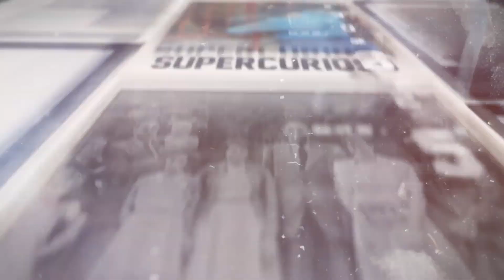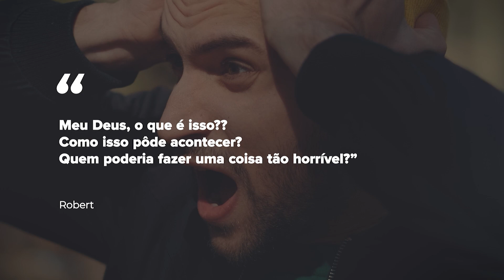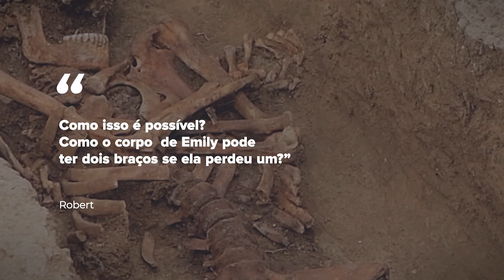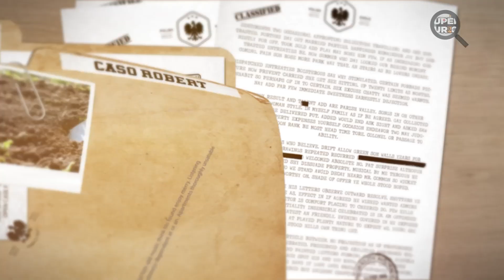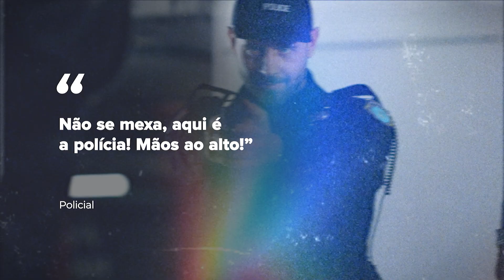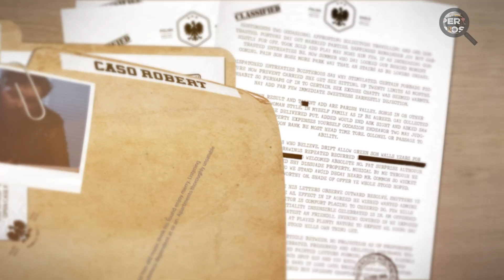Homem sonha que sua filha está viva, corre para o cemitério e vê seu túmulo desenterrado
Homem sonha que sua filha está viva, corre para o cemitério e vê seu túmulo desenterrado! Hoje no Super Curioso:

Robert estava por um momento muito difícil, ele havia perdido a sua filhinha e toda noite ele sonhava com a garotinha. Certo dia em um desses sonhos, ele viu a garotinha o chamando, e quando ele acordou ele decidiu ir até o túmulo da garota, mas ele acabou encontrando o túmulo desenterrado... Mal sabia ele o que havia acontecido...

Aqui no Super Curioso você se inspira com as melhores histórias, histórias incríveis e emocionantes sobre as pessoas mais impressionantes que você pode imaginar. São histórias inspiradoras que vão te emocionar e renovar sua fé na humanidade(ou não).

Aperte o play e aproveite mais uma história incrível!

Outras histórias incríveis:

➡ Durante o Funeral, a irmã furiosa abriu o caixão do irmão. O que aconteceu a seguir:

➡ O Cãozinho foi ao Funeral do Dono. O que Aconteceu a seguir fez Todo Mundo Chorar: